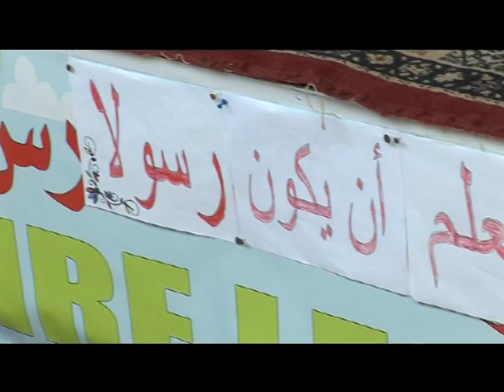Groupe Scolaire Les Arbustes (5) مجموعة مدارس الشجيرات بالجديدة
Groupe Scolaire Les Arbustes  مجموعة مدارس الشجيرات بالجديدة
 Fête de fin d'année 2018/2019
مجموعة مدارس الشجيرات بالجديدة
حفل اختتام السنة الدراسية 2019/2018